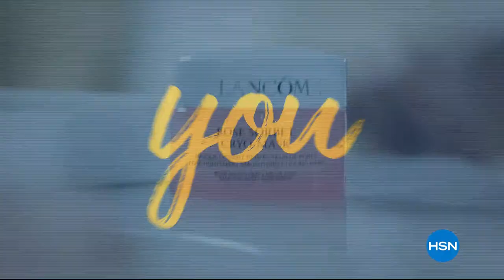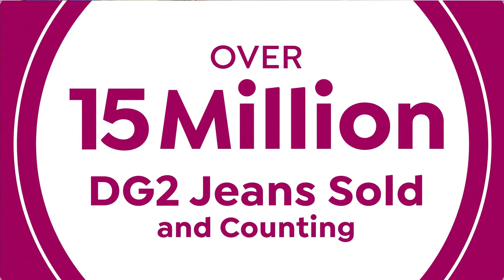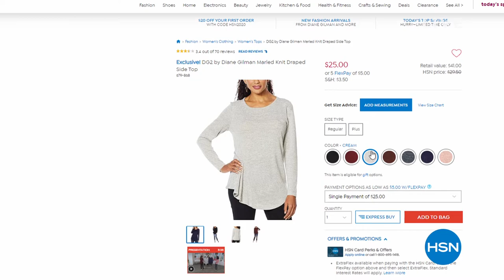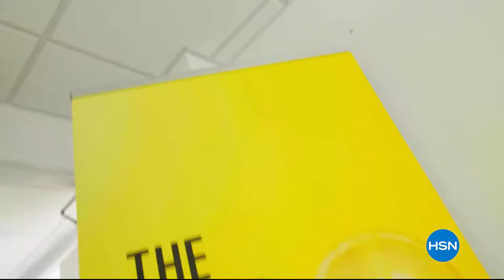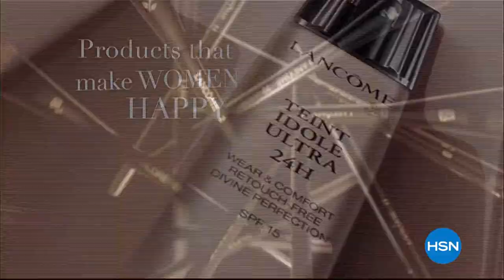HSN | Diane Gilman Fashions 01.11.2020 - 10 PM